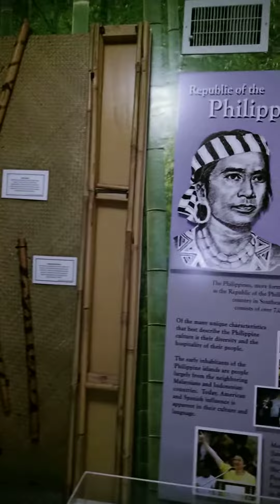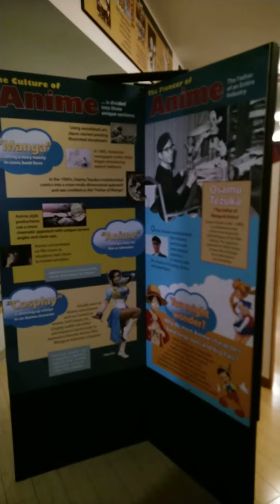March 25, 2022